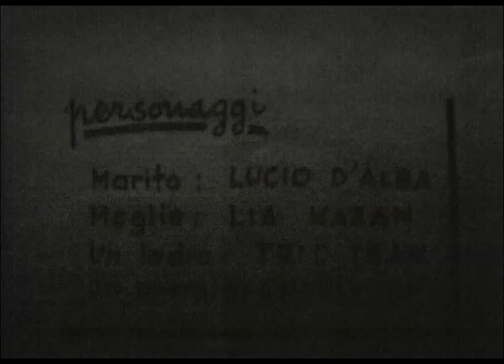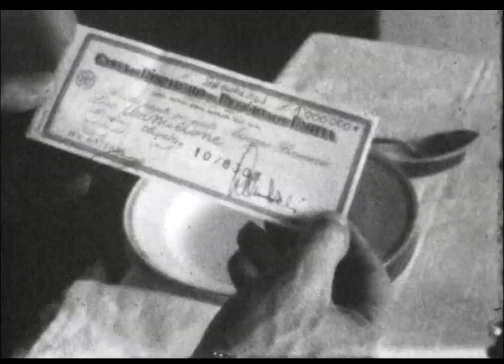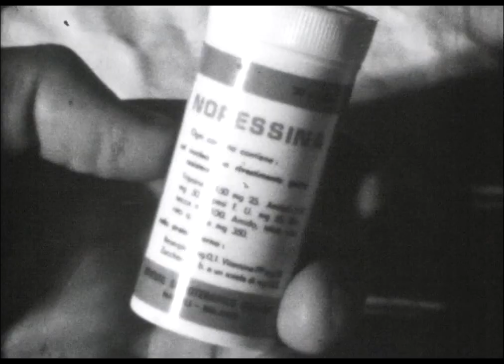Angoscia by Vincenzo Motta - Part I - 1963